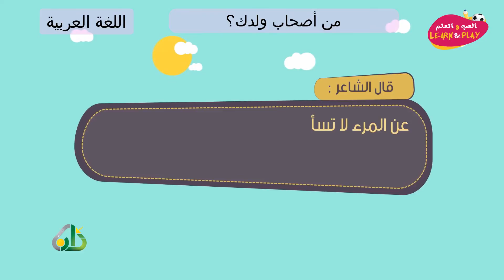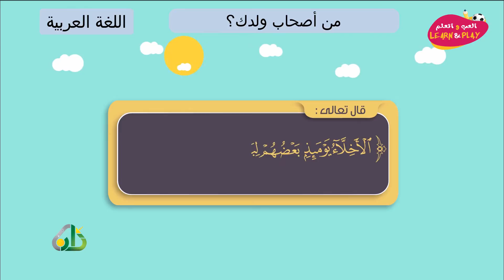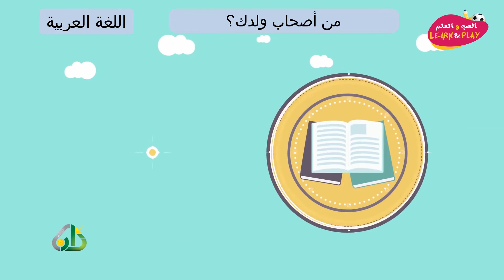من أصحاب ولدك؟